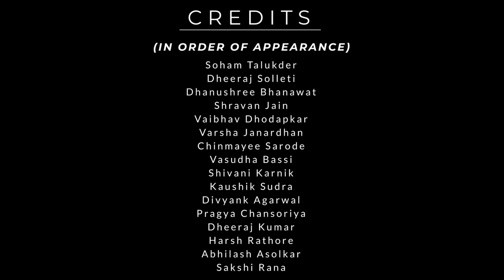Inside an MBA classroom at IIM Lucknow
Take a seat in an IIM Lucknow class taught by Prof. Vikas Srivastava, Dean (Programmes) and experience an MBA lesson in one of the leading management institutions of the country.